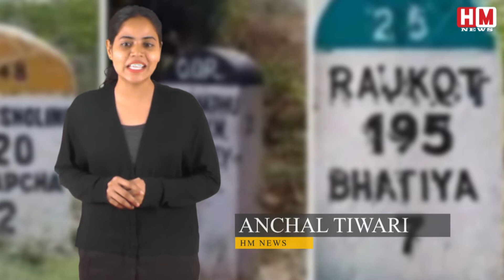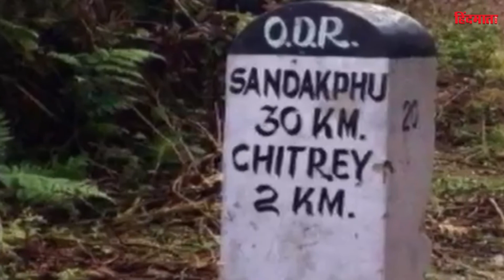आखिर सड़क के किनारे क्यों लगाए जाते हैं अलग-अलग रंग के मील के पत्थर? जानिए इसका मतलब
सड़क के किनारे लगे मील के पत्थरों यानी 'माइल स्टोन' को तो आपने देखा ही होगा, जिस पर किसी स्थान की दूरी और उस जगह का नाम लिखा होता है। इन पत्थरों के ऊपरी हिस्से पर पीला, हरा, काला और नारंगी रंग होता है, जबकि सभी पत्थरों के निचले हिस्से सफेद रंगों से रंगे होते हैं। लेकिन क्या आप जानते हैं कि आखिर माइल स्टोन के ये पत्थर अलग-अलग रंगों के क्यों होते हैं?अक्सर हाइवे या किसी भी गांव से गुजरते समय आप ऐसे पत्थरों को देखते होंगे।